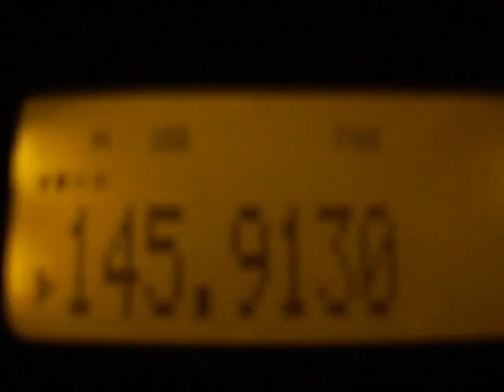AO-51 QRP Contact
Working with two handhelds, 4 watts  and an arrow antenna into AO-51 Satellite